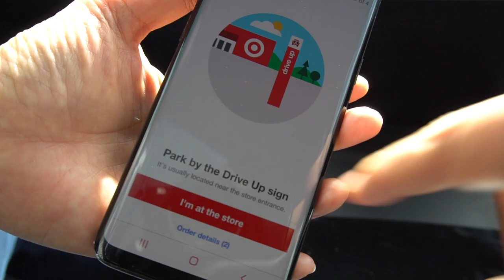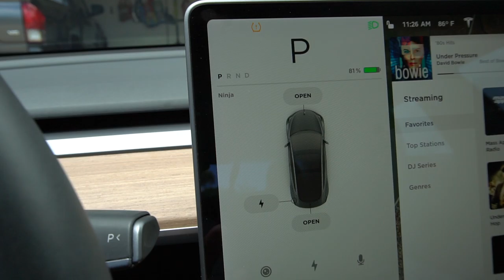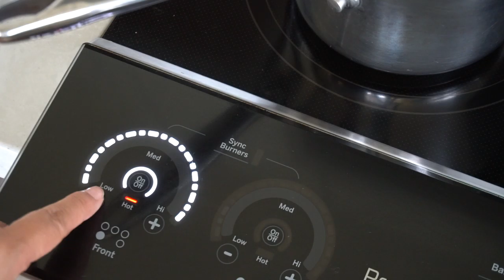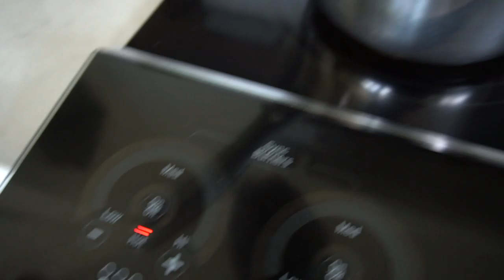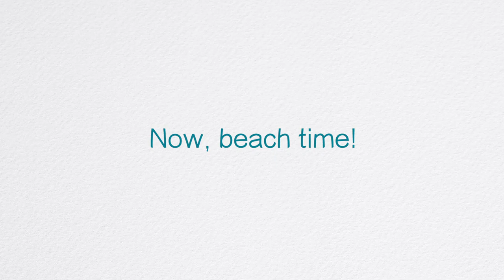[VLOG] A Day in My Life - Hawaii Style, Cooking+Shopping+ Beach Day with a Golden Retriever [日本語字幕]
Here is what a typical day for me is like in the middle of the pacific ocean with hubby and our dog, Kai. Grocery shopping, food prep, lunch, and playing at the beach. Also, I'll share good tips on how to easily peel garlic and ginger, how to grate ginger in the Japanese way, how to peel hard-boiled eggs easily, how to store kale, how to marinate chicken and more.

ハワイの日常　 夫とゴールデンレトリバーとの生活 - ブイログ お料理、買い物、ビーチでのリラックスタイムなど。